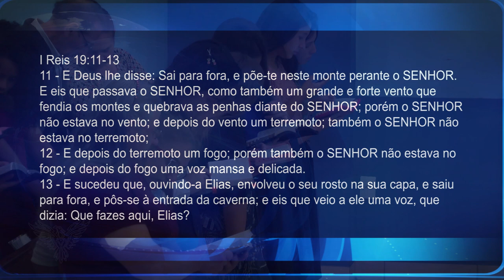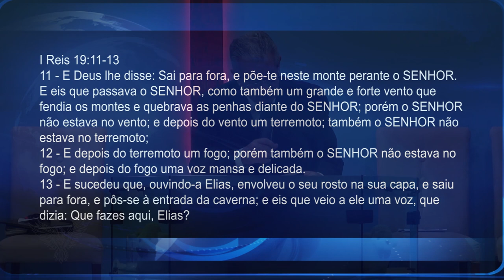INDO PARA PRESENÇA DE DEUS | Pr. Neri Schardosim